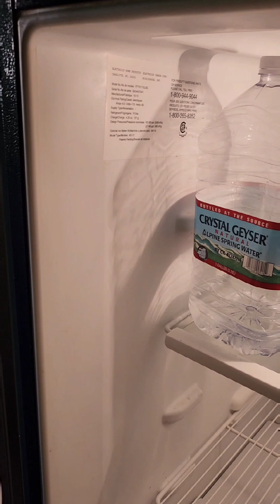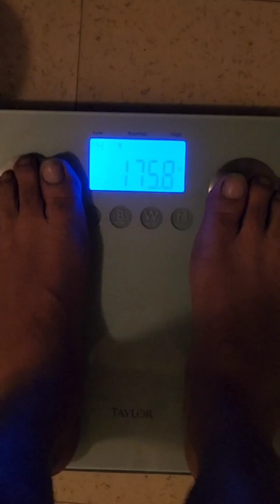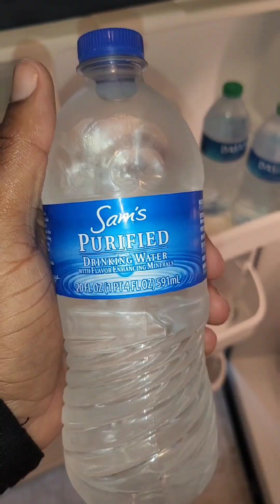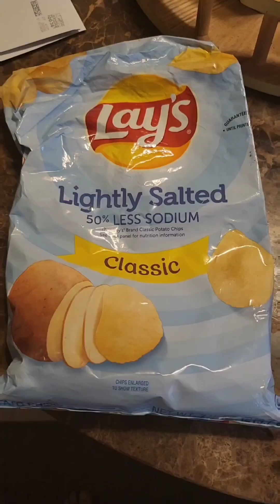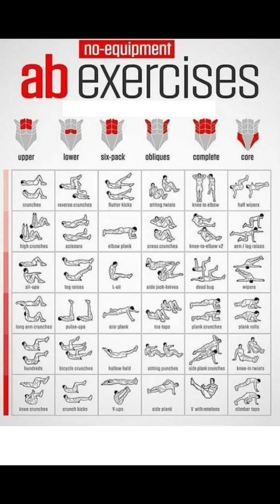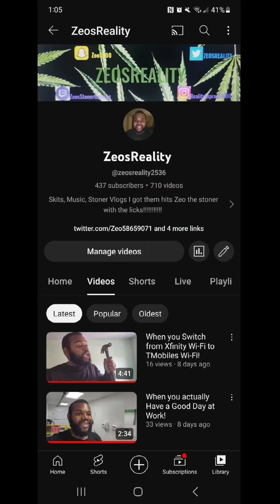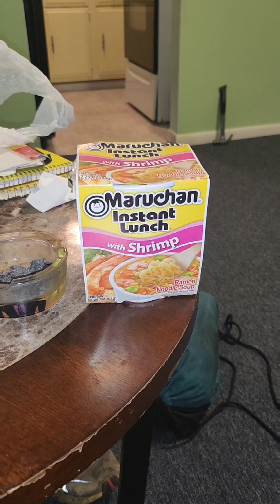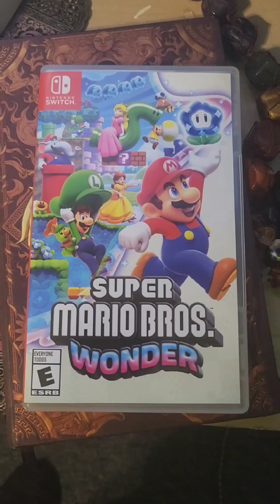WaterFasting Day 1-8 (YouTube Shorts Compilation!)